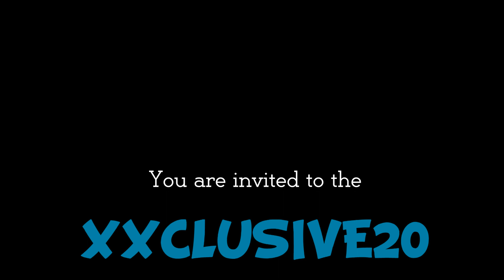Aquinas College Digital Memory Book (XXCLUSIVE20)